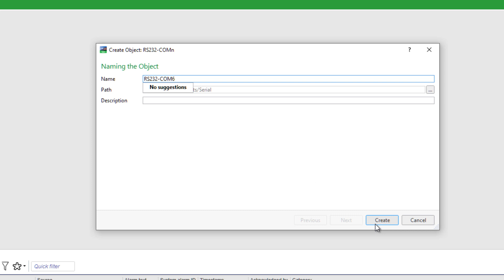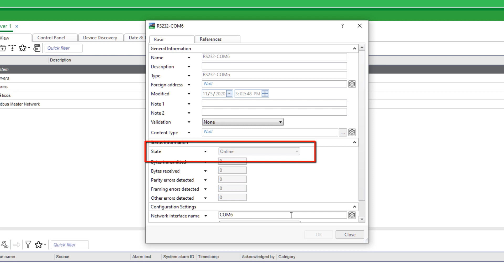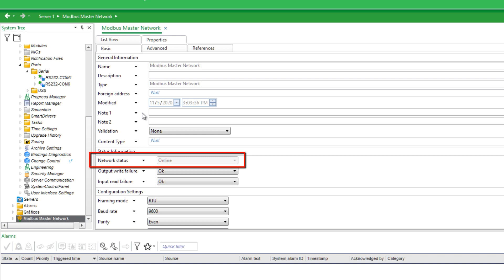Enterprise Server: Configurar puerto Interface Modbus RTU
Este vídeo describe los pasos para poder utilizar un adaptador USB a RS485 para integrar dispositivos Modbus RTU en el Enterprise Server.